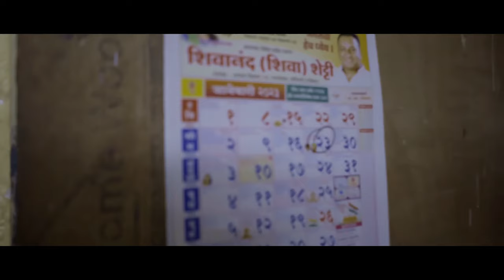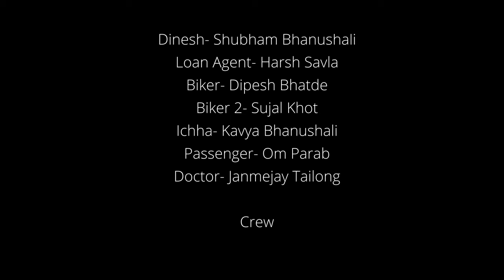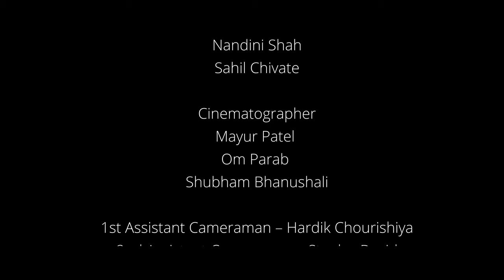Rickshaw - Short Film | FilmyMulga | 2023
Title: Rickshaw - A Short Film

Description:
🎬 Synopsis:
"Dive into the heartwarming tale of Madhav, a rickshaw driver giving his all to bring a smile to his daughter's face. Join us on this emotional journey of love, sacrifice, and the pursuit of hope.

🌟 Credits:
Screenplay/Directed by Om Parab ( @filmymulga )

CAST:
Ashwini Wadhe
Kaif Nadaf
Sahil Chivate
Aditya Rawal
Umang Savjayani
Sahil Chivate
Shubham Bhanushali
Harsh Savla
Dipesh Bhatde
Sujal Khot
Kavya Bhanushali
Janmajay Tailong
Om Parab

Story:
Screenplay - Om Parab
Dialogue - Sahil Chivate

Casting Director - Sahil Chivate

Location Manager - Umang Savjayani

Direction Team
Director - Om Parab
AD - Sahil Chivate

PRODUCED BY:
Deepak Parab

Production Team:
Sujal Khot
Umang Savjayani
Hardik Chourishiya
Om Parab

Makeup & Hair Team:
Sahil Chivate
Nandini Shah

Camera Team:
Cinematographers-
Mayur Patel
Shubham Bhanushali
Om Parab

1st AC - Hardik Chourishiya
2nd AC - Stanley David

Light Boys:
Hardik Chourishiya
Om Parab
Sahil Chivate

Production Audio:
Boom Operator - Shriyan Shinde
Recordist - Om Parab

BTS:
Sujal Khot
Aditya Rawal

Editing Team:
Editor/ Color Grading - Mayur Patel

Assistant Editor -
Om Parab
Aesha Shah

Trailer - Dushyant Kedar

Sound Design - Mayur Patel

Background Score - Shubham Agarwal

Mixing & Mastering - Mayur Patel

🏆 Awards and Recognitions:
Goa Short Film Festival 2023 - Official Selection
Mumbai International Student Film Festival (MISFF) 2023 - Official Selection